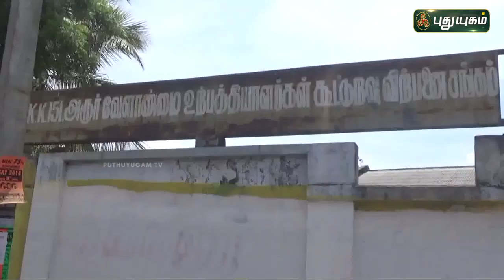1000 மூட்டை மஞ்சள் ரூ.45 லட்சத்துக்கு விற்பனை | தருமபுரி | செய்தித் துளிகள் | PuthuyugamTV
1000 மூட்டை மஞ்சள் ரூ.45 லட்சத்துக்கு விற்பனை | தருமபுரி | செய்தித் துளிகள் | PuthuyugamTV